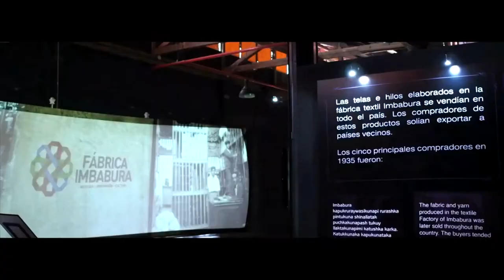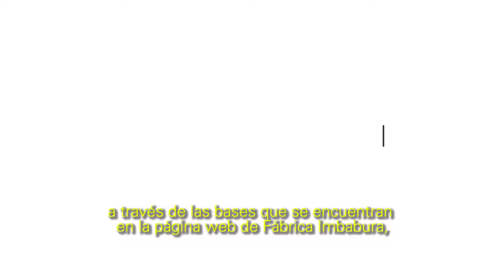Festival de cine Ojo a la Fábrica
OjoalaFábrica es el nombre del festival concurso que propone el Complejo Cultural Fábrica Imbabura para los creativos del audiovisual, interesados en contar historias desde este espacio, que marcó el inicio de la era textil de Antonio Ante y que hoy es un punto de encuentro de diferentes manifestaciones artísticas y culturales.